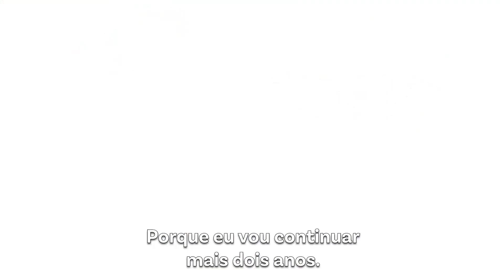Licenciado aos 79 anos: “Agora estou a realizar aquilo que sempre quis”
Fernando Pereira tem quase 80 anos e é finalista do curso de Engenharia Têxtil, na Universidade do Minho. Ao longo da sua vida, não teve oportunidade de prosseguir estudos, mas o avançar da idade não o impediu de cumprir um sonho: obter uma licenciatura.

"Ninguém me incentivou a estudar. Eu disponibilizei-me, porque sempre quis. Foi um objetivo meu e estou a tentar atingi-lo. Nós temos de ter objetivos na vida, senão ela não faz sentido", enfatiza.

O estudante realça que o ambiente na faculdade é "muito saudável", entre colegas e professores, e que não tem tido um tratamento diferente - embora o chamem de "senhor Fernando". "Eu até queria que fosse só Nando ou Fernando".

Saiba mais em rr.sapo.pt